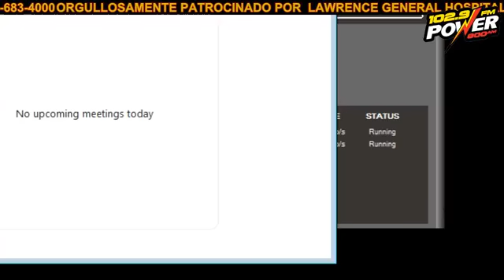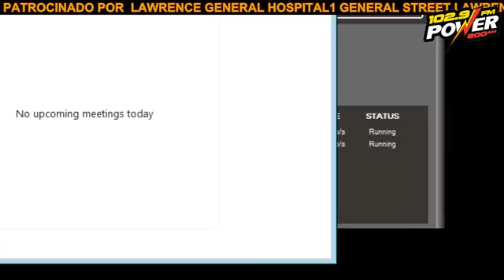VACILANDO LA MAÑANA